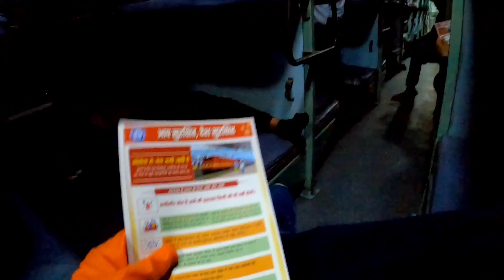1st Train Journey After Lockdown Shram Shakti express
Train journey After Lockdown Is it Safe ..
Shram Shakti express New Delhi to Kanpur Central railway station..